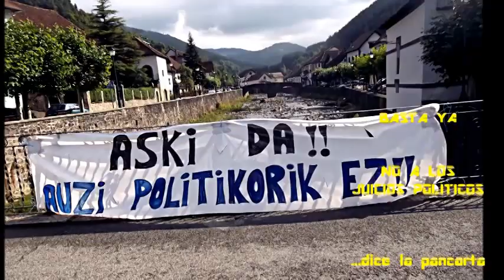Basta ya - No a los juicios políticos - Otsagabía 2014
01/08/2014
Otsagabía - Nafarroa - Euskal Herria
Está pasando...